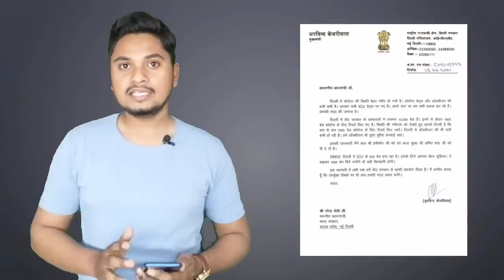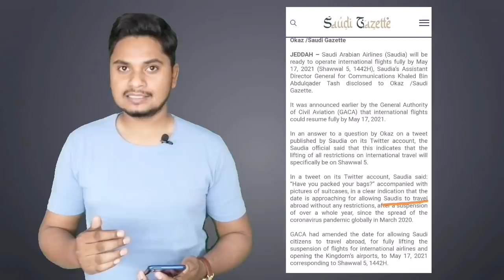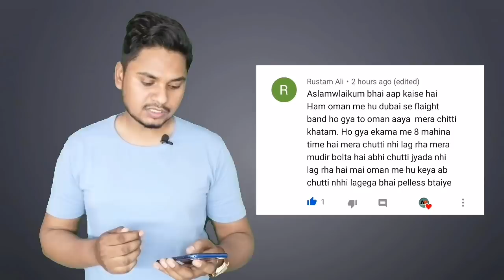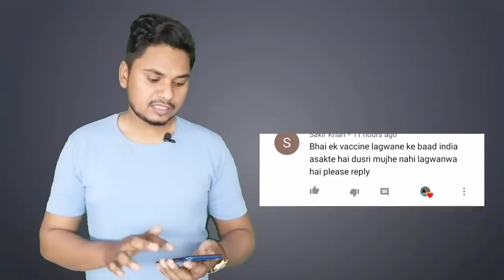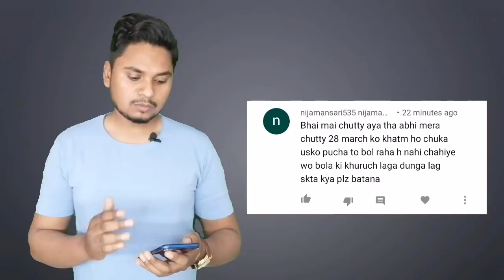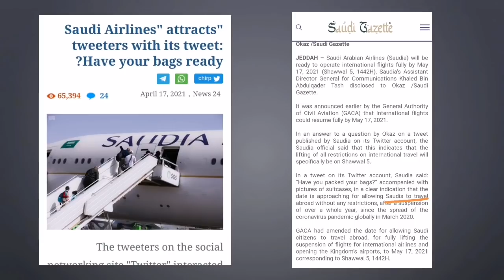Saudi Arabia International Flights Resume Latest Update | Re Entry Visa Extend | Vaccine